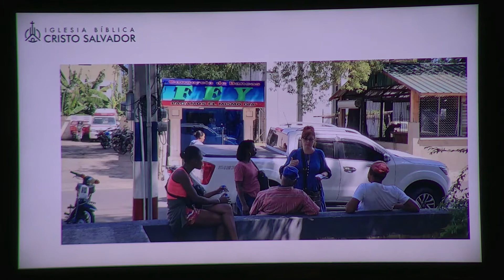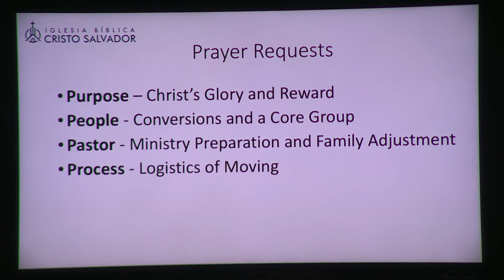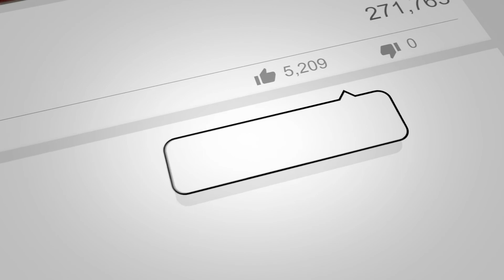2022 Dajabon Update